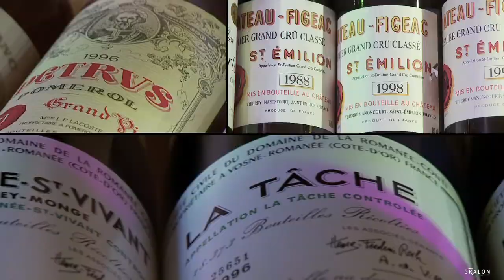Le Château St-Martin à Vence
Ancienne Commanderie Templière, le chateau st martin situé sur une colline Vençoise domine la ville.